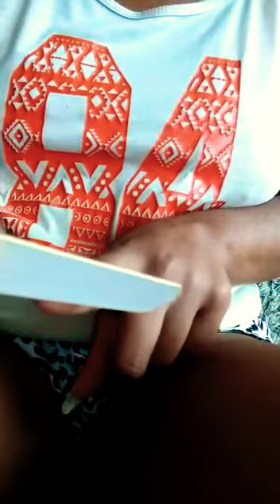Shannon Panther Nails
Afiado Garras